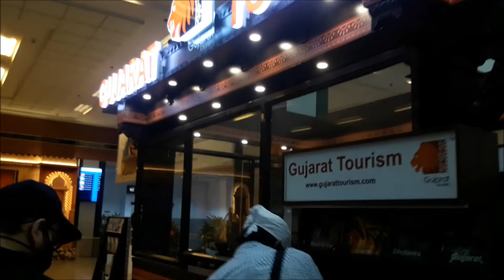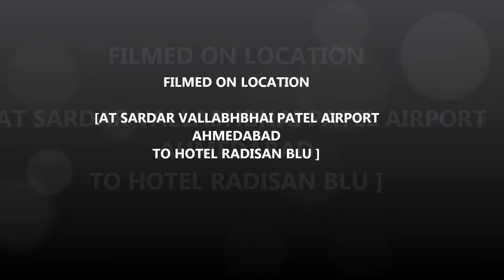just now landed in modi's state | sardar vallabhbhai patel airport ahmedabad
Just Now Landed In Modi's State at Sardar vallabhbhai patel airport indeed a good one but both the terminals domestic and international are separated from each other the airport serve both the cities of ahmedabad and gandhinagar in the state of Gujarat.

Thanks.